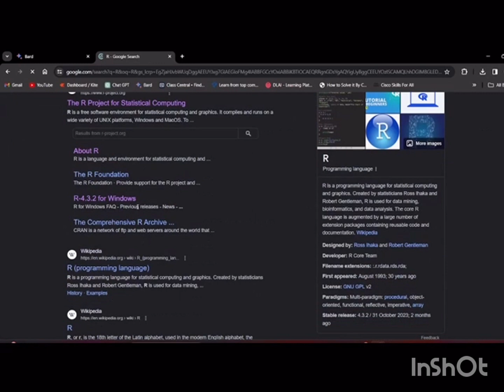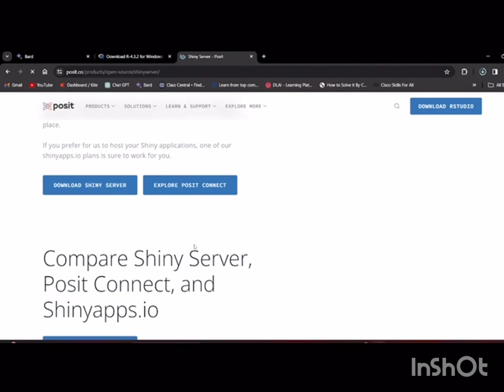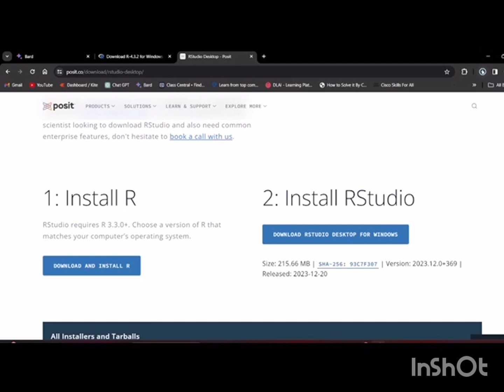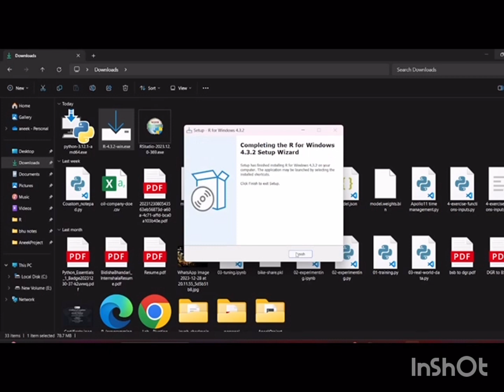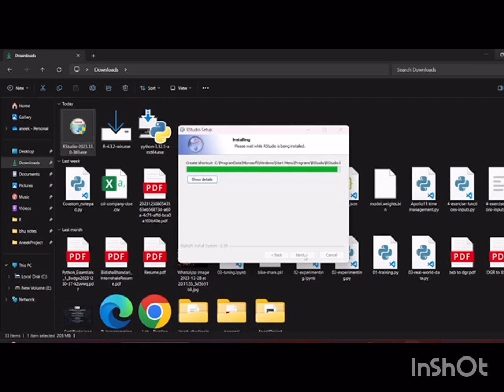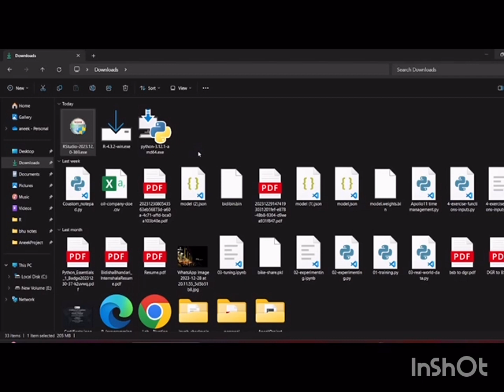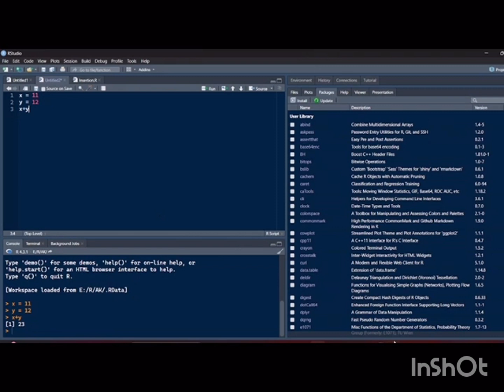R Programming || Installation of R and RStudio || Part -1